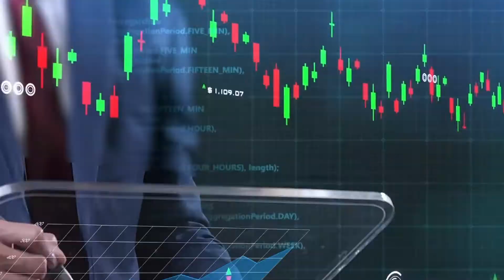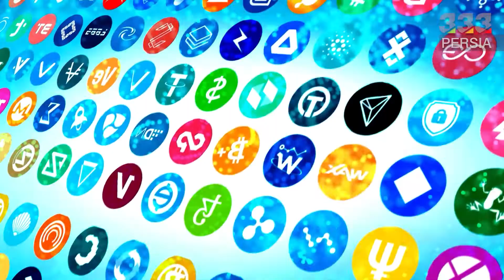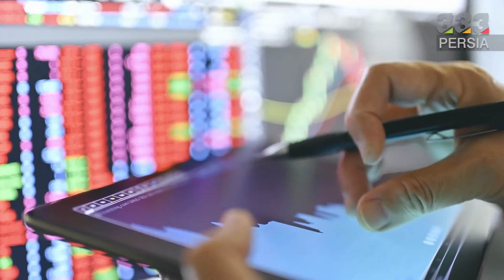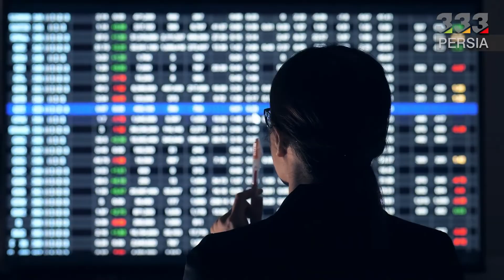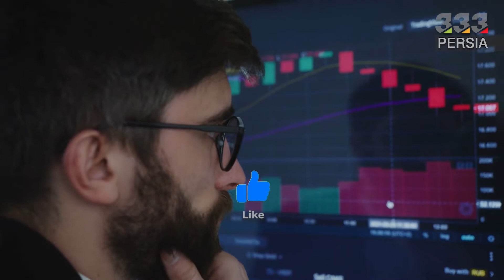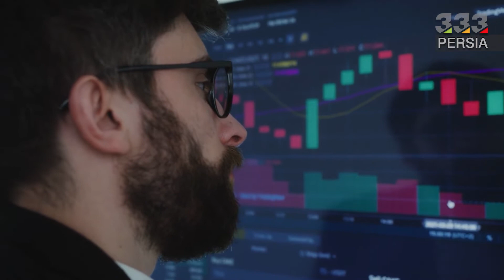از فروپاشی صرافی اف تی ایکس چه در هایی می توان گرفت؟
در این ویدئو به سوالات زیر پاسخ خواهیم داد:
پیش بینی قیمت اف تی ایکس چیست؟
صرافی اف تی ایکس چیست؟
کار صرافی اف تی ایکس چیست؟
صرافی اف تی ایکس چه کاری می کند؟
چه اتفاقی برای اف تی ایکس افتاد؟
چرا اف تی ایکس از بین رفت؟
علت فروپاشی اف تی ایکس چه بود؟

 به گفته بوترین، برخلاف تصور خیلی ها، ثبات دفتر کل توزیع شده و همچنین فناوری ای که اقتصاد دارایی‌های کریپتویی رو تقویت میکنه زیر سوال نرفته. از نظر این توسعه دهنده، تو این نمونه و حتی چند مورد قبلی، مشکل از مردم بوده‌ نه فناوری. خالق اتریوم اضافه میکنه که سقوط غیرمنتظره صرافی FTX یک تراژدی بزرگ بود اما این اتفاق، موضع خیلی از اعضای جامعه در مورد متمرکزسازی اتریوم رو تایید میکنه.
D) خیلی از اعضای جامعه اتریوم، این وضعیت رو مهر تاییدی به اعتقادات خودشون میدونن. به گفته اونا، هر چیز متمرکز شده باید به صورت پیش‌فرض، مشکوک و متهم شناخته شه. آخر هفته پیش هم بوترین راهنمای داشتن یه صرافی متمرکز امن با اثبات تسویه شوندگی رو برای عموم منتشر کرد.
E) از نظر این توسعه دهنده بزرگ، بهتره که صرافی ها به جای وابسته بودن به روش‌های فیات مثل مجوزهای دولتی، بازبینی‌ها، بررسی گذشته شرکت‌ها و افراد حاضر تو اون شرکت، گواهی های رمزنگاری شده‌ای درست کنن که نشون بده سرمایه هولد شده توسط اونا میتونه پوشش دهنده بدهی‌هاشون به کاربرا باشه.
F) با توجه به بررسی‌های انجام شده، بنظر میاد که مشکل صرافی FTX به استفاده این صرافی از واریزی‌های کاربرا برای اهدافی خاص برمیگرده. بعد از اونکه اوایل این ماه درخواست‌ برداشت زیادی تو این پلتفرم ثبت شد، FTX فهمید که توانایی لازم واسه جواب دادن به این حجم از درخواست برداشت رو نداره.
G) گفتنیه که بجز ویتالیک بوترین، افراد معروف دیگه ای هم در مورد سقوط FTX صحبت کردن. برای مثال، چند روز پیش، چانگ پنگ ژائو، مدیرعامل صرافی بایننس هم در مورد این موضوع گفت که قانون گذاری تو این حوزه خیلی مهمه اما از اون مهم‌تر، درس گرفتن از همچنین اتفاقی ئه. به گفته ژائو، فاجعه FTX میتونه صنعت ارز های دیجیتال رو چند سال به عقب برگردونه و باعث ورود سختگیرانه قانون گذارا به این حوزه بشه.
H) قبل از ادامه بحث، ازتون میخوایم که به چنلمون سابسکرایب و زنگوله رو هم روشن کنین تا از آپلود ویدیو های بعدیمون با خبر شین. و حالا تو این بخش میخوایم از زمان احتمالی برگشت وجوه از دست رفته و تعداد طلبکار های این صرافی بگیم.
کاربرای متضرر کِی میتونن وجوه خودشون رو پس بگیرن؟
I) همونطور که گفتیم، صرافی FTX به همراه ۱۳۰ شرکت وابسته خودش، تو تاریخ ۱۱ نوامبر اعلام ورشکستگی کرد. سرمایه‌گذارای متضرر اما پا پس نکشیدن و دنبال گرفتن حق و حقوقشون هستن. با این حال، علیرغم پرس و جوی زیاد این سرمایه گذارا در مورد اینکه کِی میتونن وجوه و سرمایه از دست رفته خودشون رو از FTX پس بگیرن، وکلا معتقدن که این پروسه ممکنه چند سال و حتی چند دهه طول بکشه!
J) برای مثال، استِفِن اِرِل (Stephen Earel)، وکیل شرکت Co Cordis تو کشور استرالیا میگه که فرآیند انحلال شرکت، شیوه نقد کردن دارایی‌های کریپتویی و نحوه توزیع این وجوه، کار بزرگیه که میتونه چند دهه طول بکشه! به گفته این وکیل، دلیل این موضوع، پیچیدگی‌های مربوط به رمز ارز ها و مسائل ورشکستگی فرا مرزی هستن.
K) سایمون دیکسون (Simon Dixon)، بنیانگذار پلتفرم سرمایه‌گذاری جهانی BnkToTheFuture هم گفته هرکسی که تو صرافی FTX وجهی رو هولد کرده و الان متضرر شده، طلبکار شناخته میشه و کمیته ای واسه نمایندگی از منافع این افراد تشکیل میشه. به گفته دیکسون، دارایی‌های باقی‌ مونده، بسته به هزینه‌های ورشکستگی، نهایتا بین طلبکارا توزیع میشه.
L) فروپاشی صرافی FTX عواقب زیادی واسه سرمایه‌گذارای کل دنیا داشته. بر اساس گزارش‌ها، FTX ممکنه بیشتر از ۱ میلیون طلبکار داشته باشه. علاوه بر اون، به گزارش رویترز، این صرافی به ۵۰ طلبکار بزرگ خودش، چیزی حدود ۳ میلیارد دلار بدهکاره.